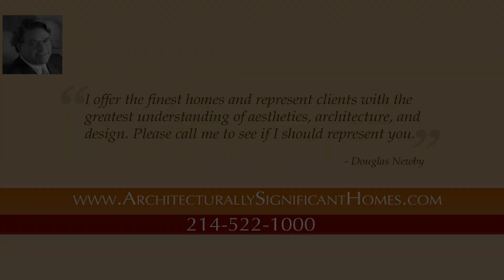Preservation of Period Homes, One of the Reasons I Enjoy Being a Real Estate Broker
Real estate brokers can make a very positive impact on the architectural landscape of a Dallas neighborhood.  Real estate agents are the most vital component of historic preservation within the Dallas communities including Highland Park and Preston Hollow.